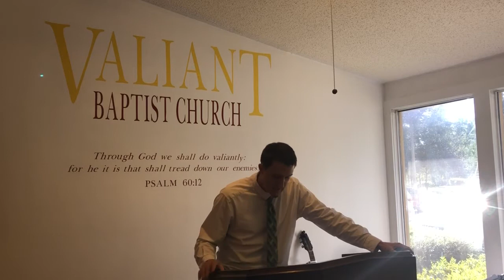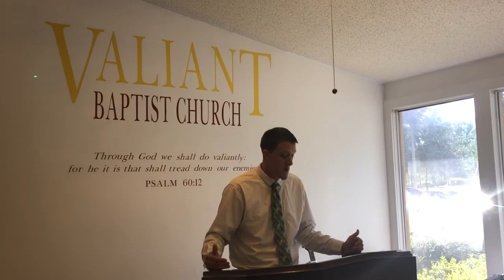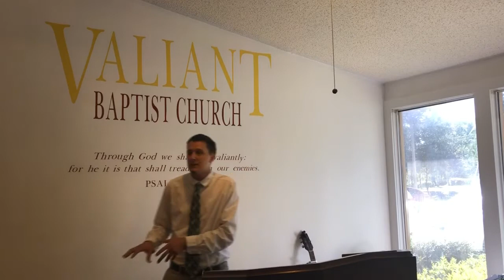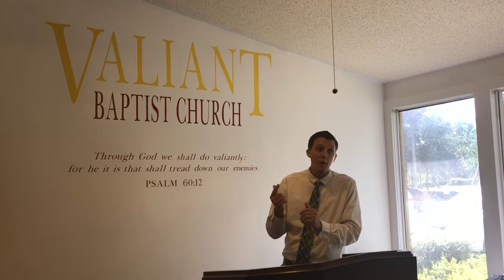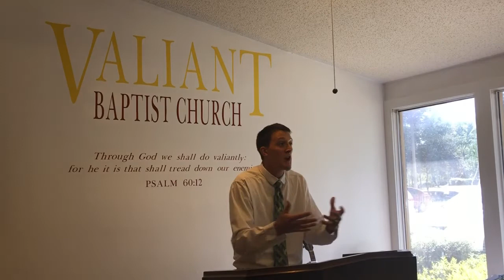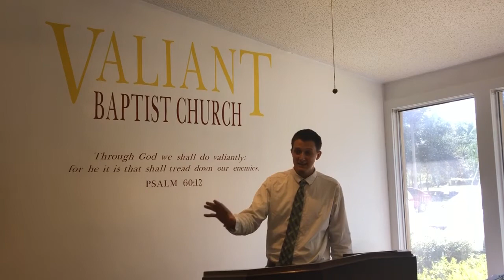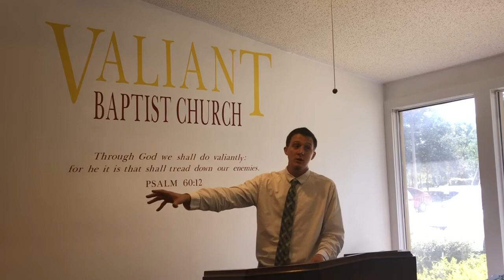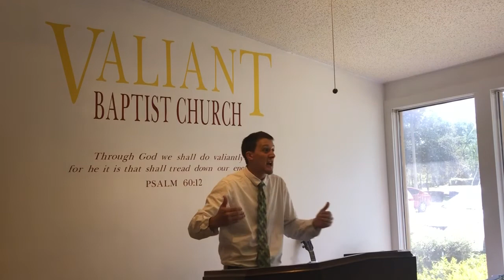Humility & Repentance | Pharisees vs. Publicans, Self-Righteous, Hypocrites, Sinners, Parables